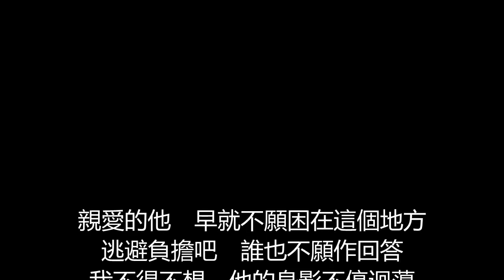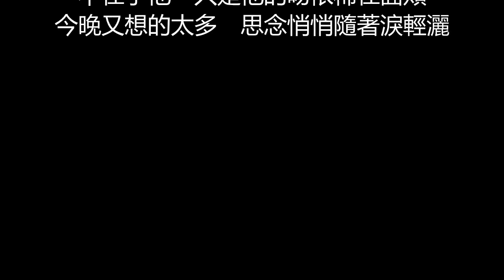張惠妹 - 不在乎他(歌詞版)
不在乎他

作詞：于光彥/簡翠珊
作曲：不浪尤幹
編曲：李伯傑

親愛的他　早就不願困在這個地方
逃避負擔吧　誰也不願作回答
我不得不想　他的身影不停迴蕩
告訴自己過去已成回憶

作夢吧　才會有那麼多想像
突然發現　不懂愛的人   多麼讓人心傷

不在乎他　過去我的心分不清真假
眼睛矇上了一層紗　以為愛情是最美的花
不在乎他　只是他的吻依稀在面頰
今晚又想的太多　思念悄悄隨著淚輕灑

親愛的他　讓我看見愛情的模樣
站在人群中　孤單變得不可怕
愛能長久嗎　我也經過許多掙扎
偶爾看不清　身在什麼地方

醒來吧　聽見了太多人說話